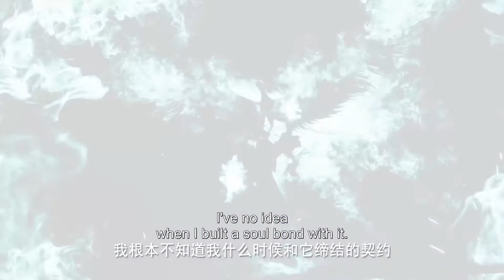⭐️ 麦兜果然有大能耐！不仅能悄悄和陈樱儿签订契约，还能变换成魔族形象保陈樱儿一命！【MULTI SUB】 |神印王座 Throne of Seal |donghua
感谢关注！
【神印王座 Throne of Seal】麦兜果然有大能耐！不仅能悄悄和陈樱儿签订契约，还能变换成魔族形象保陈樱儿一命！